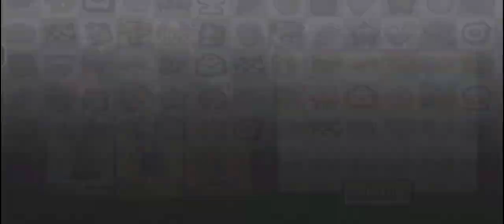Hill Climb Racing 2 - Racing Online Multiplayer |Android Gameplay|Racing Games